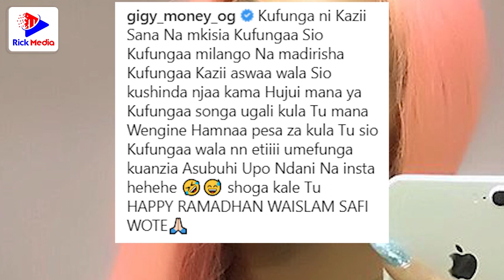HATARI: GIGY MONEY awachamba WAISLAMU wa aina HII / Aandika MAZITO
GIGY MONEY awajia juu WAISLAMU wa aina hii. Aandika ujumbe huu MZITO Instagram.
Habari zote za Mastaa kutoka kila pande ya dunia utazipata hapa RICK MEDIA. Interviews, Live Events, Comedy & Udaku masaa 24.